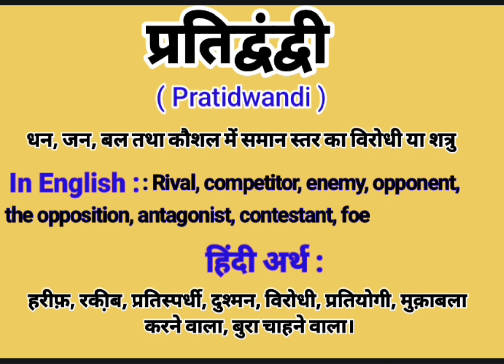प्रतिद्वंदी को इंग्लिश में क्या बोलते हैं | Pratidwandi Meaning in English | Pratidwandi Example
About this video:
This video is about the Hindi Word ‘’ प्रतिद्वंदी ‘’.This word ‘’ प्रतिद्वंदी ‘’ is frequently used in our daily life. It is used in films, Urdu or Hindi Poetry ( shayeri). So “ प्रतिद्वंदी” word has been defined here with it’s English and Hindi meanings for viewers and learners. I think, this video will help to learn this word completely along with examples in English and Hindi. If you are willing to get more words like this, Please visit my channel to find  English and Hindi vocabulary to enhance your word meaning power , also subscribe this channel to get notifications for new videos.

Your queries In this Video:
What is Pratidwandi in English ?
Pratidwandi meaning in English.
Pratidwandi ka hindi matlab.
प्रतिद्वंदी का क्या मतलब होता है?
प्रतिद्वंदी का हिंदी अर्थ.
प्रतिद्वंदी का हिंदी मतलब.
Pratidwandi ka kya matlab hota hai?
Basic definition of Pratidwandi.
प्रतिद्वंदी kiya hai?
प्रतिद्वंदी pronounce.
प्रतिद्वंदी meaning in Hindi.
प्रतिद्वंदी meaning in English.
प्रतिद्वंदी meaning.
प्रतिद्वंदी synonyms.
प्रतिद्वंदी kiya hota hai ?
प्रतिद्वंदी ka matlab in Hindi.
प्रतिद्वंदी uses in sentence.
प्रतिद्वंदी examples in Hindi and English.
प्रतिद्वंदी definition.
Meaning of Pratidwandi  .
Definition of Pratidwandi  .
Meaning of Pratidwandi in Hindi.
Meaning of Pratidwandi in English.
Meaning of Pratidwandi in Urdu.
Examples of Pratidwandi in Hindi.
Examples of examples in English.
प्रतिद्वंदी क्या है ? What is Pratidwandi  ? Meaning & Synonyms with Definition and Examples in Hindi and English.

Thanks
Educare Desk